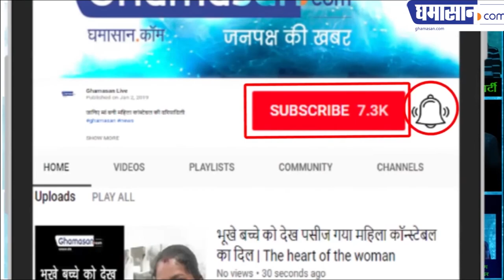तीन तलाक देने के बाद कैसे होगी जेल | Triple Talaq Bill Passed in Rajya Sabha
कौन कौन सी सजा का होगा प्रावधान

Triple Talaq Bill Passed in Rajya Sabha